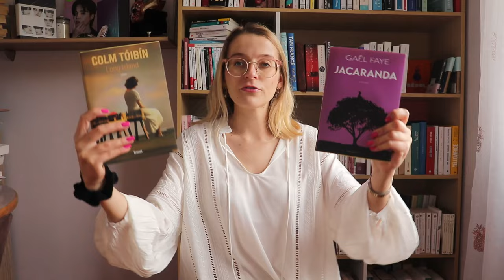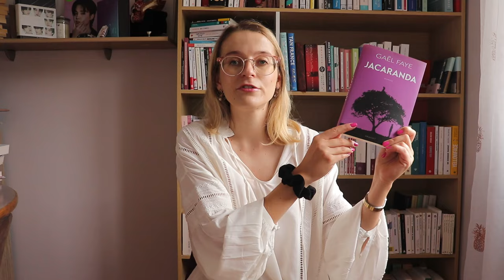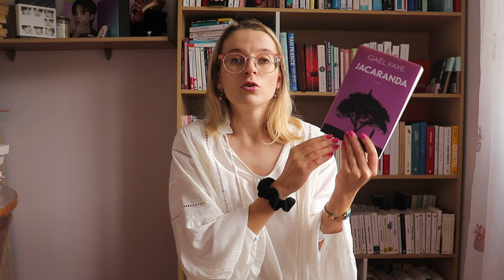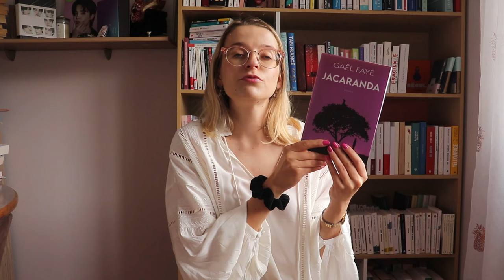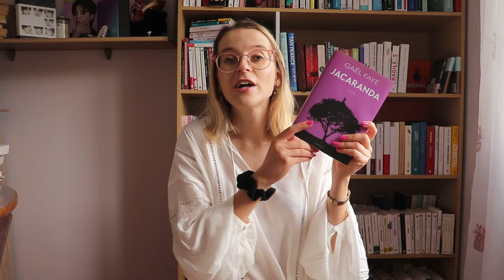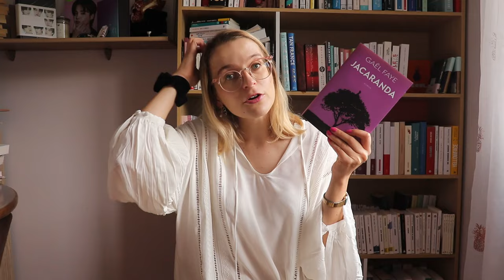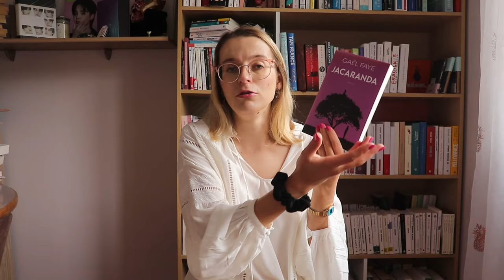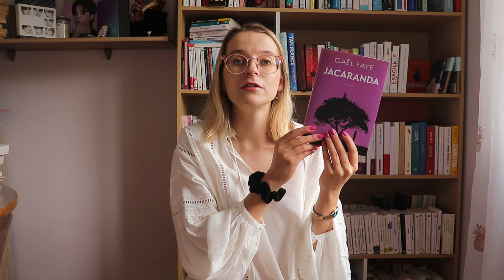RENTRÉE LITTÉRAIRE GRASSET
Une nouvelle vidéo de la rentrée littéraire avec Grasset, un éditeur que j'avais hâte de vous présenter, même si je n'attendais pas particulièrement le dernier Gael Faye, n'ayant pas lu "Petit pays", et ne sachant même pas que la suite de "Brooklyn" de Colm Toibin était prévue. Ca a donc été une surprise et un peu des lectures spontanées que j'ai réalisées chez Grasset. J'ai voulu lire "Jacaranda", ce roman se vendant extrêmement bien, et en lice pour tous les prix littéraires, j'étais donc curieuse de le découvrir, et comme j'avais lu "Brooklyn", je me suis dit pourquoi pas pour "Long Island" que je n'ai pas adoré.

Je porte:

- Blouse: &Other Stories